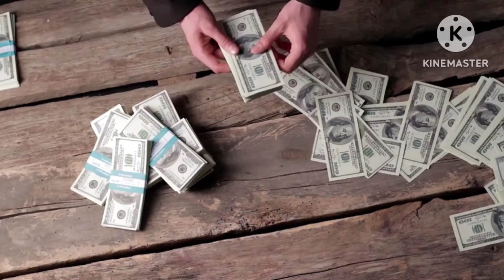రేపే గురువారం పుష్య పౌర్ణమి గుమ్మనికి ఇది కట్టండి డబ్బు మిమ్మల్ని వెతుక్కుంటూ వస్తుంది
Repu guruvaram pusya pournami gummaniki idi kattandi dabbu mithalupu thaduthundi